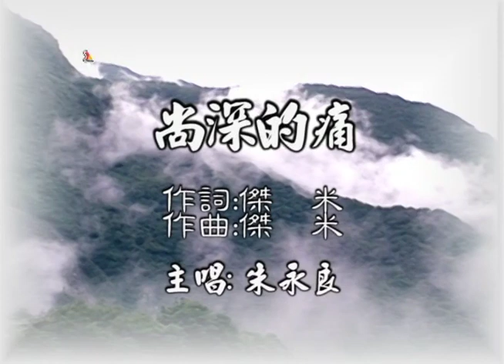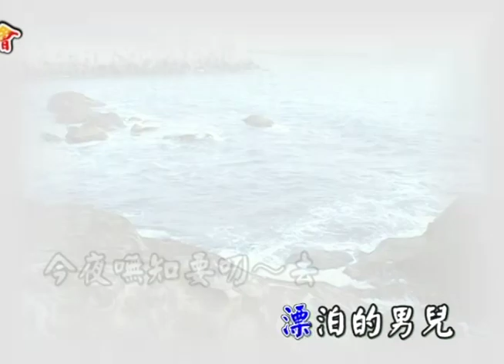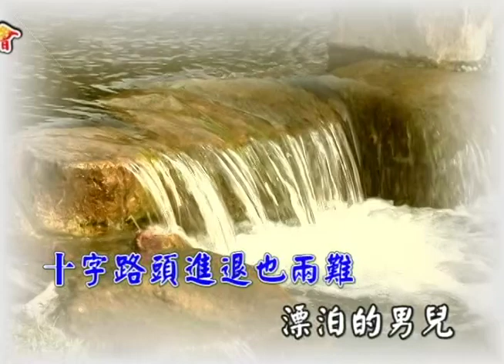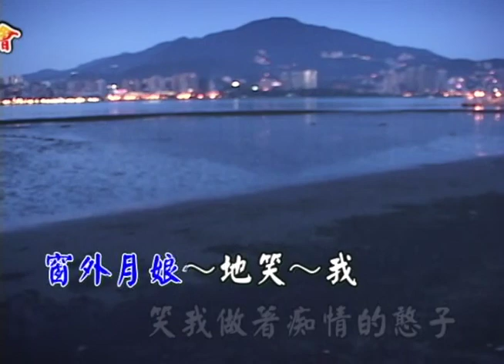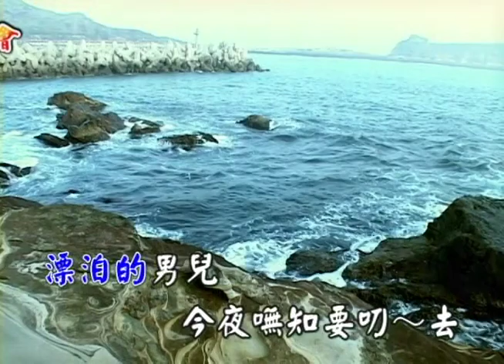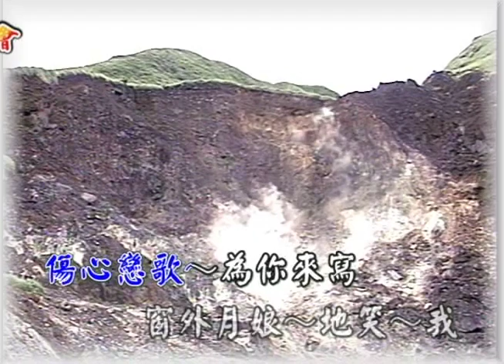海克拉斯-金曲之星-尚深的痛MV(主唱:朱永良)